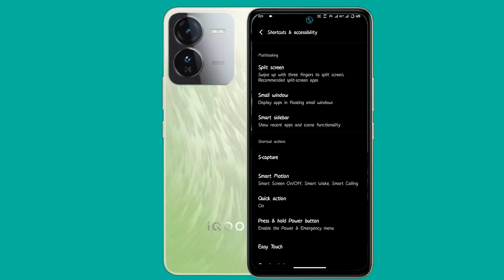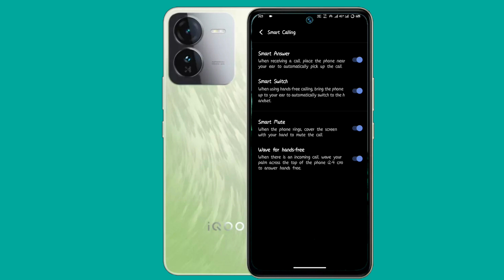iqoo z9 smart call setting | smart call features iqoo z9 | iqoo z9 smart call kaise kare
How To Iqoo Z9 Smart Call  Setting
Iqoo Z9 Smart Call Setting
 Iqoo Z9 Phone Mein Smart Call Setting Kaise Kare
Iqoo Z9 Smart Call
Iqoo Z9 Smart Call Setting Kaise One Kare

My Camera

My Trypod
My Light